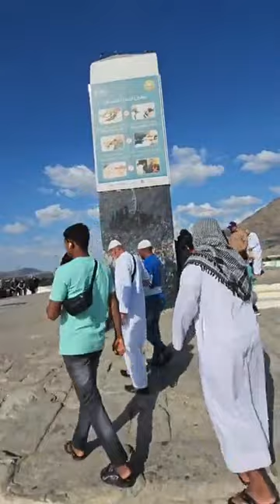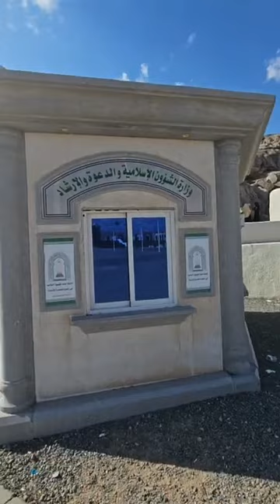Jabl e Rehmat ( Mount Arafat)